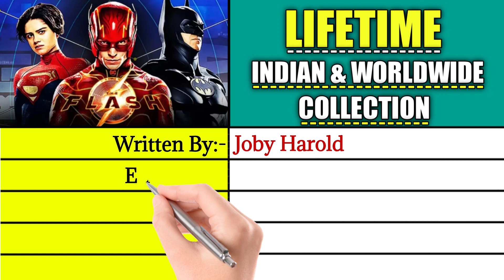The Flash Lifetime Worldwide Box Office Collection, Budget, Hit or Flop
Topics Covered in this Video :

the flash box office collection
the flash worldwide collection
the flash overseas collection
the flash day wise collection
the flash total collection
the flash box office
the flash collection
the flash budget
the flash movie budget
the flash review
the flash movie review
the flash hit or flop
the flash verdict
the flash screen count
the flash budget and collection
the flash movie collection
the flash box office india
the flash india collection
the flash box office worldwide
the flash 1st day collection
the flash day 1 collection
the flash day 1 box office
the flash box office collection day 1
the flash collection day 1
the flash lifetime box office
the flash final collection
the flash lifetime collection
the flash imdb